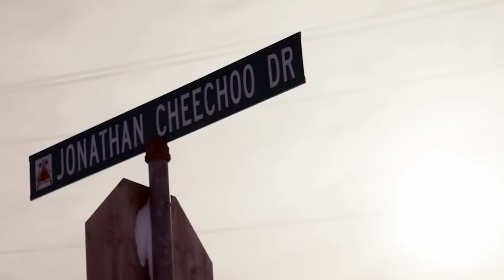This may be the weirdest NHL award winner ever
Today we talk about Jonathon Cheechoo and his Rocket Richard winning season. All that and more on today's NHL hockey video!